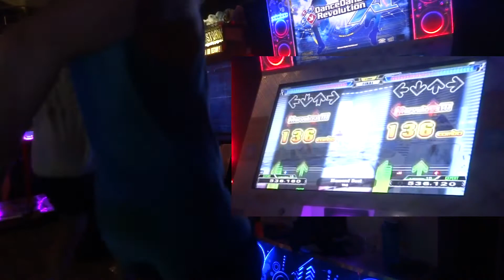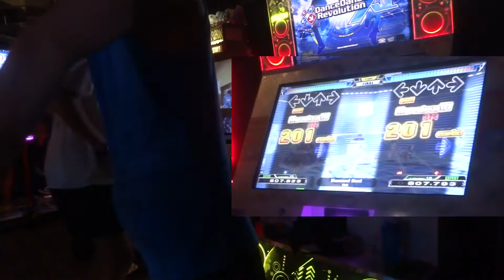[DDR A] - Diamond Dust - Expert PFC#67 999,810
That Marvelous Streak tho.

me (left), D-APPLE (right)
Set 6, 2nd STAGE
Location: Dave and Buster's Hollywood
Session Date: 6/03/2017
No Bar style (me)
Single Expert 12 vs. Single Expert 12

Spreadsheet with all my DDR scores currently on E-Amuse